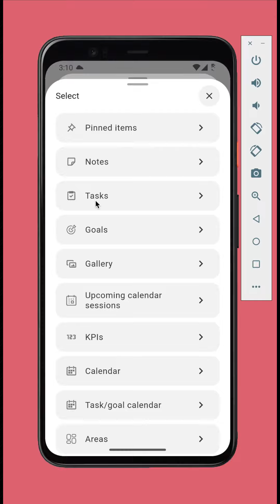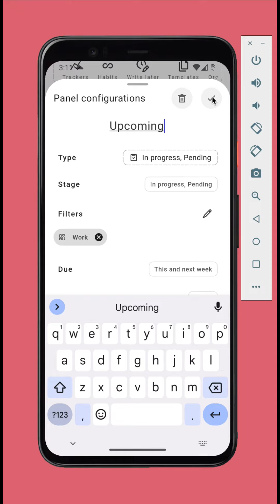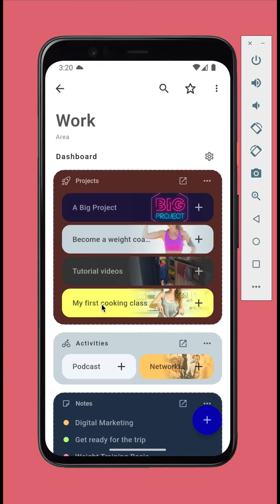Journal it! 9.1 - Dashboard & new Organizer UI